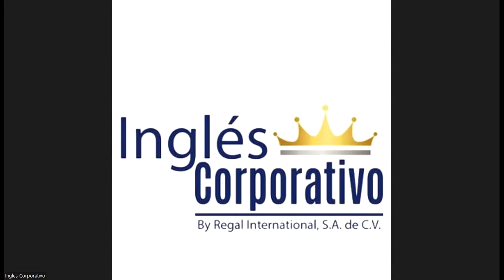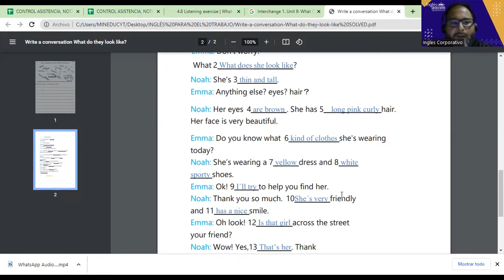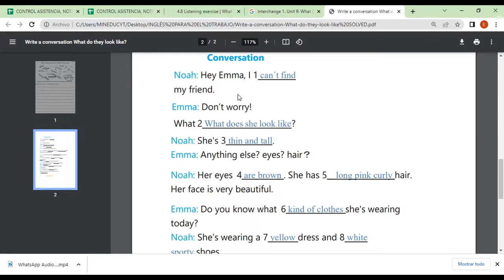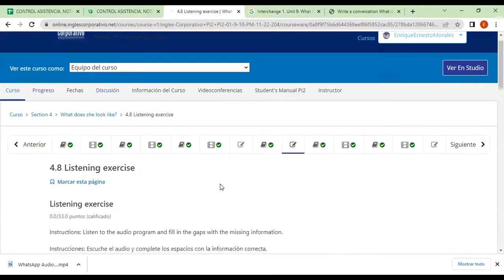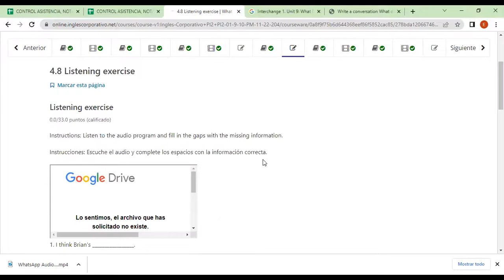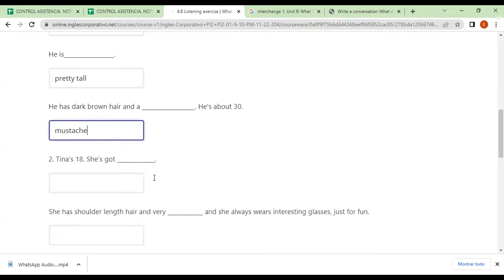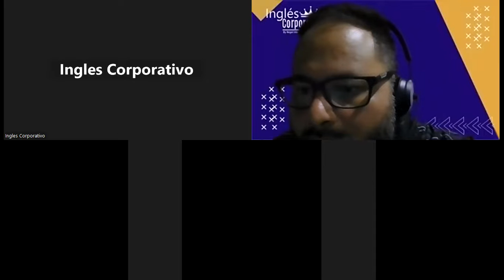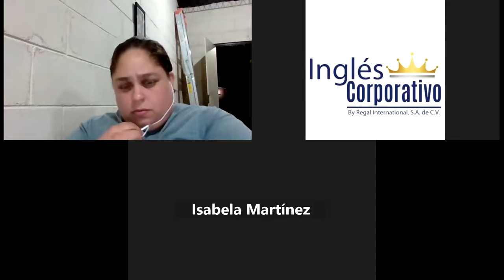Inglés Corporativo-FECHA-30-11-2022 TEMA: Conversations: What do they look like?